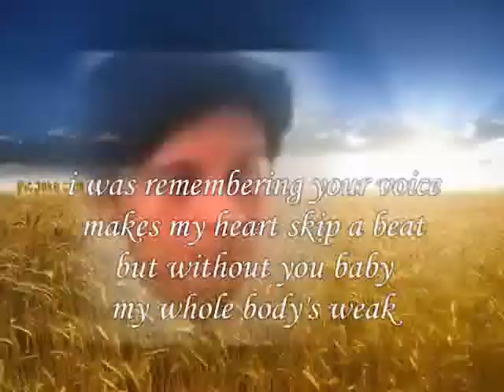without you baby my whole body's weak ,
do.
do so
Money is an excellent servant, but the host
very bad.